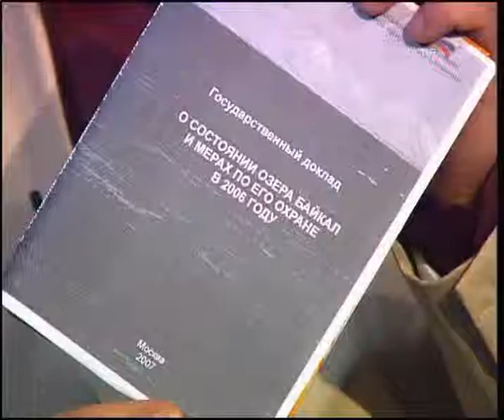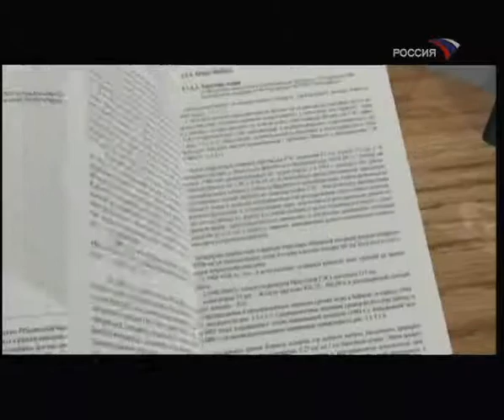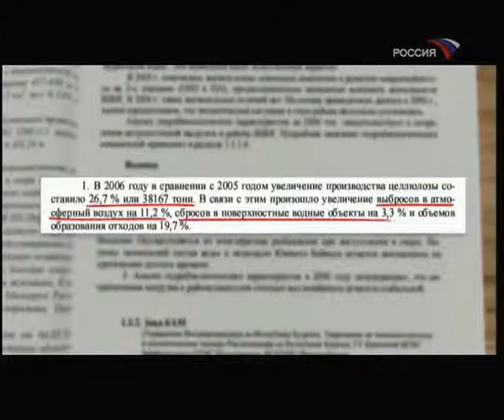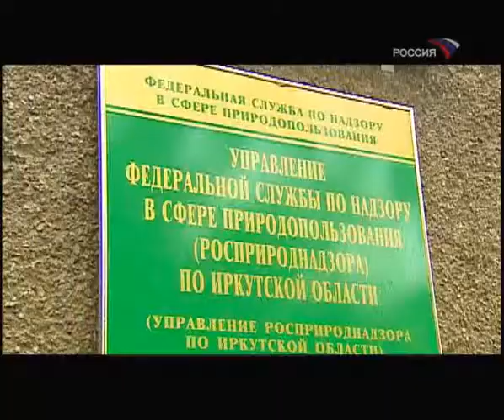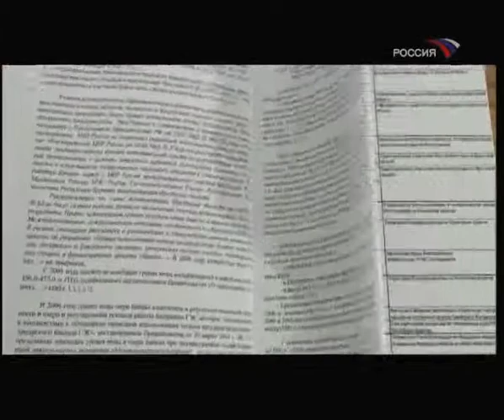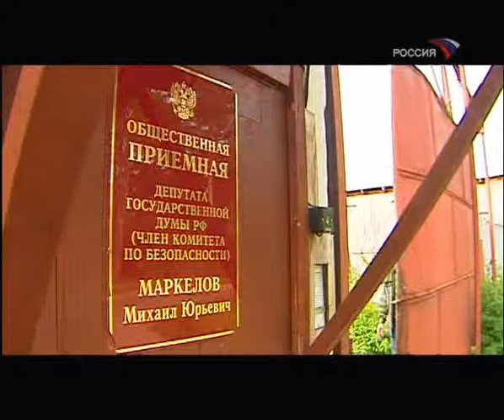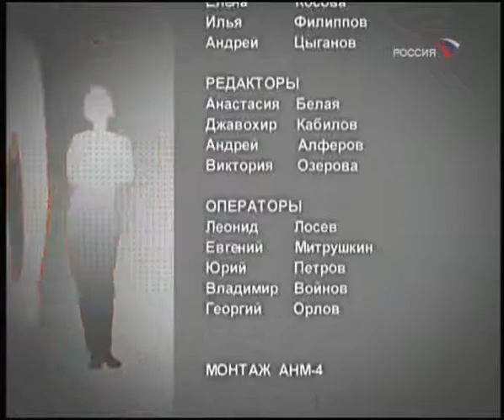"Ревизор" с Борисом Соболевым."Распродажа Байкальского берега" (29.09.2007)